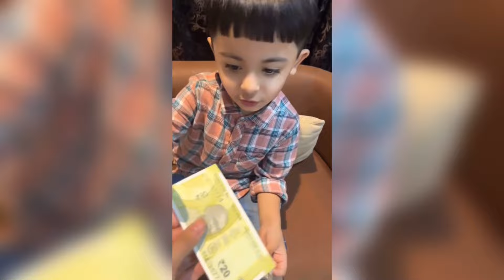Video Banane ka jazba inse sikho 🤩 || subka hesab hoga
Your Query:-
Prank video prank
Prank
Prank video
Prank on wife
Prank call prank video tamil
Prank king
Prankster rahul
Prankster panku
Pakistani prank
Pakistani drama
Pakistani prank video
Pakistani comedy video
Pakistani prank videos funny
Roast video
Roast show
Roast battle
Roast video carryminati roast video
Roast video prank
Roast video triggered insan
Roast video marathi
Roast video bangali
Instagram funny videos
Instagram trend videos

Roast Credits:
Created & Written by: Aashiqilahi
Edited by: Aashiqilahi

I hope you enjoyed my all videos
Channel.